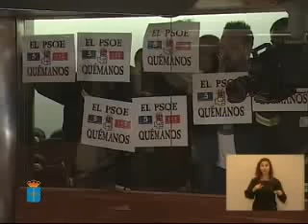"Ustedes colocan a sus comisarios políticos en los puestos estructurales de la administración"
Lucía Montejo le recuerda al PSOE que no venimos a llenar esto de basura, ustedes son quienes lo han llenado. Nosotros hemos venido a sacarla a la luz para echarles y que no vuelvan.

Pleno JGPA 05/11/2015 - Lucía Montejo

Pregunta urgente de la Diputada del Grupo Parlamentario Podemos Asturies doña Lucía Montejo Arnaiz al Consejo de Gobierno sobre qué medidas piensa tomar para poner fin al creciente descontento de la plantilla del Servicio de Emergencias en relación a la gestión del actual gerente del Servicio.